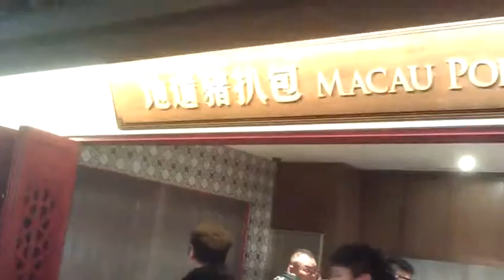澳門之行 20151205f